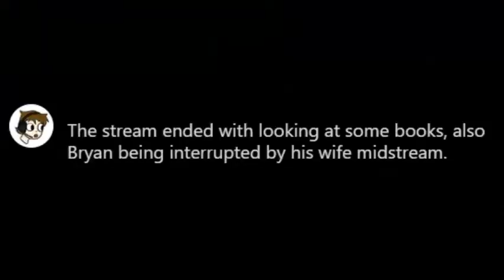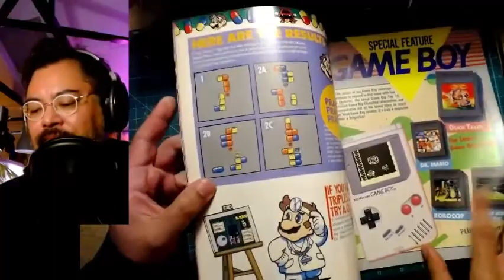Bryan Lee O'Malley Returns to Dark Souls Remastered (New Game Plus)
Bryan's back and ready to make Ramona attack the pack!